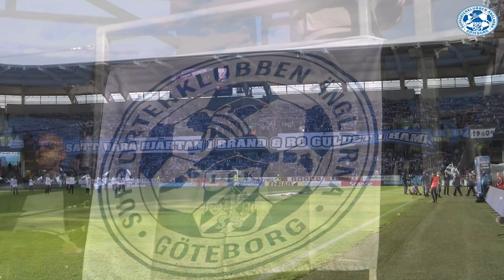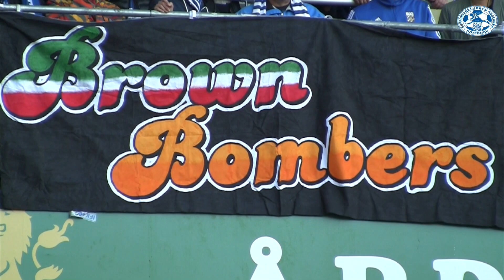IFK Göteborg - Djurgårdens IF 1/6 -15